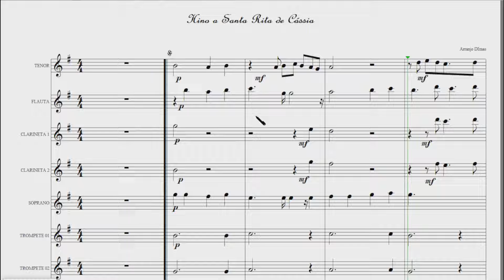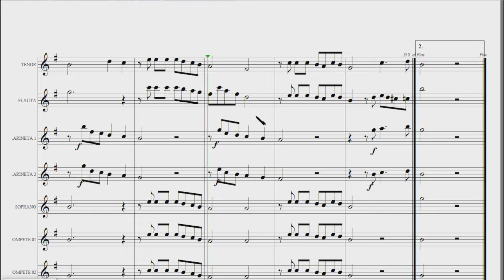HINO A SANTA RITA DE CÁSSIA (TENOR)